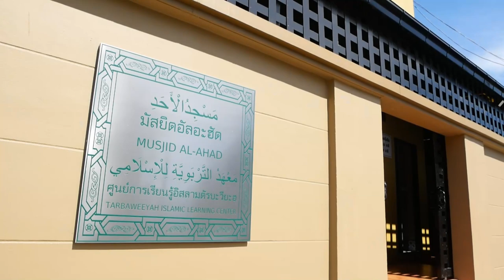AH 3438 เรียนรู้ ซูเราะห์ อันนิซาอฺ อายะห์ที่ 36 โดย อาจารย์อารีฟีน เจ๊ะสมัน